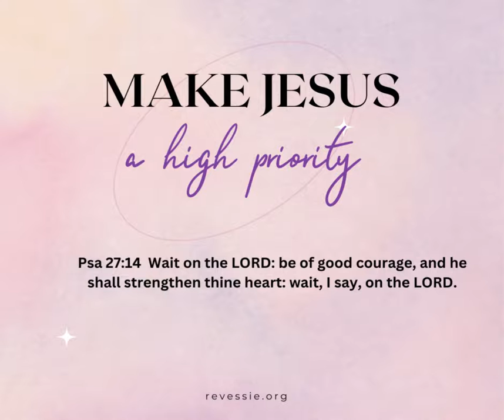Good Morning! 051323